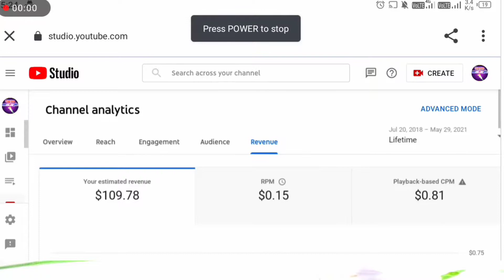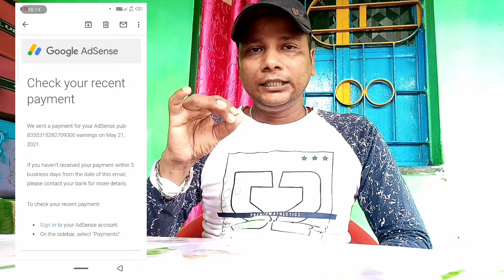My first payment from youtube 2021 | youtube earning 2021 | youtube earnings per view